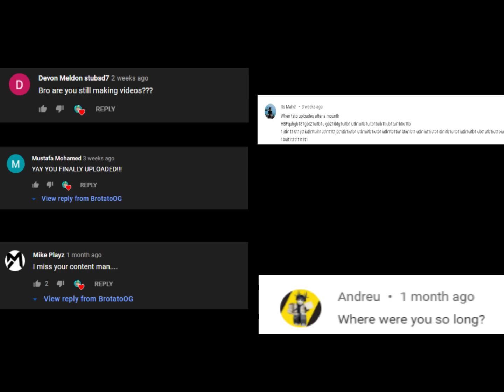My Top 5 Favorite Vehicles | Mad City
Shoutout to Dank for editing this video and to Panther for the thumbnail!!! Their socials: Dank Panther

Who am I? I am BrotatoOG, a casual tryhard player of any roblox game. Or any game I play. I like to make ROBLOX content especially on Mad City.